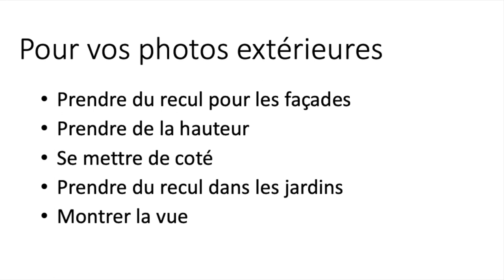EN BREF Comment faire de belles photos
Bienvenue sur la chaîne YouTube de Inga et Damien VIGNAUD, couple d’entrepreneurs et conseillers Immobilier en Touraine sur le secteur Francueil / Bléré / Amboise / Montrichard.

En complément de cette vidéo, vous pouvez recevoir GRATUITEMENT notre guide pour vendre votre bien immobilier dans les meilleures conditions pour vous en cliquant ici :

Nous avons à cœur de partager notre passion et réellement accompagner vendeurs et acquéreurs à vendre et acheter leur bien immobilier. 🏠

🌟🌟🌟 Des photos pro pour mieux vendre votre maison 🌟🌟🌟

Beaucoup croient qu’il suffit de faire 3 photos gratuites sur leboncoin pour mettre valeur sa maison et la vendre facilement.

La photo professionnel doit IMPERATIVEMENT être utilisée pour différencier votre maison des autres sur les portails immobiliers !

LES AVANTAGES DE LA PHOTO PRO :

✅N°1 : Qualité visuelle supérieure !
On attire, on incite les acheteurs à s'intéresser davantage à la maison.
Ils visualisent mieux les volumes, la luminosité et les possibilités

✅N°2 : Suscitent l'intérêt des acheteurs potentiels.
ON N'A PAS 2 FOIS L'OPPORTUNITE DE FAIRE UNE BONNE IMPRESSION !
90% des ventes commencent par une annonce sur Internet et la première chose qu'un acheteur va voir sur les portails immobiliers, c’est LA PREMIERE PHOTO !!!
Il est ESSENTIEL, d’avoir une première photo qui attire l’œil et donne envie d’en voir plus. Et les suivantes qui viennent confirmer la qualité du bien.
Les acheteurs se font une idée de la maison avec les photos, avant même de lire le texte descriptif.

✅N°3 : Améliorent la perception de la valeur d'une propriété.
On valorise la maison ! Des images attrayantes et bien réalisées donnent l'impression que la maison est bien entretenue et de qualité supérieure !

👉 On peut justifier un prix de vente plus élevé.
👉 On gagne du temps sur le processus de vente, on qualifie mieux nos visites
👉 On cherche à déclencher le coup de cœur !

Voilà une facette de notre travail pour laquelle nous sommes qualifiés, et que nous apportons aux propriétaires que l'on accompagne ! 😉

Et vous ? avez un projet sur Bléré, Civray, Francueil et alentours ?
Contactez-nous pour un accompagnement sur mesure !
Inga & Damien VIGNAUD
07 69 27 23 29